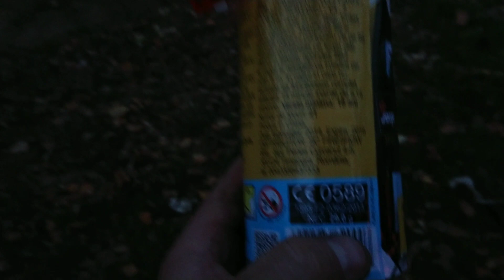Fantazja JF-06 Jorge + TREE COLORS TXB171 Triplex